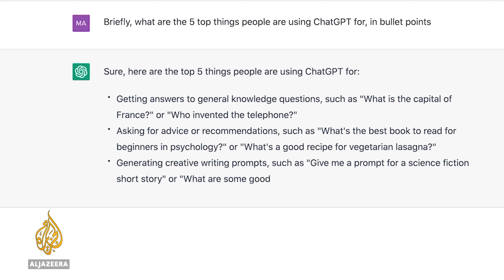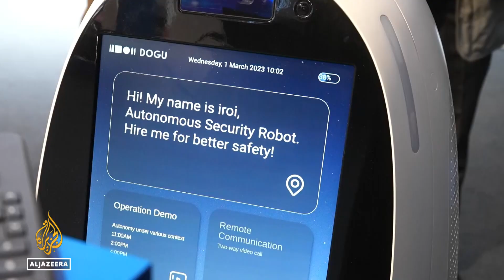Mobile World Congress 2023: Concerns over AI ethical implications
Artificial Intelligence is taking a massive step forward, with new chatbot systems that aim to mimic humans.
Tech giants Microsoft and Google believe it is the future, but there are concerns over ethics and regulation.

Al Jazeera’s Charlie Angela is at the Mobile World Congress in Barcelona, where they are weighing up the potential pros and cons.